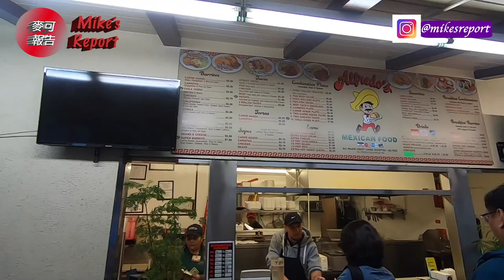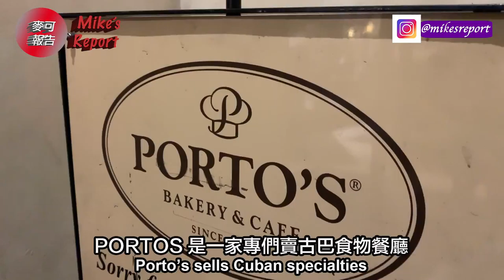洛杉磯美食Breakfast, Diddy Riese, Santa Monica Pier, Alfredo's Mexican, Porto's in LA [麥可報告Mike's Report]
在南加州洛杉磯的Burbank和Santa Monica
吃好吃的早餐，甜點冰淇淋，墨西哥餐，古巴點心
還有去Santa Monica Pier碼頭

Going on a food tour in Los Angeles, Burbank, Santa Monica
Delicious breakfast, cookie-ice cream sandwich at Diddy Riese and Mexican food at Alfredo's with some goodies from Porto's
Plus a visit to the Santa Monica Pier

0:37 Eat'n Park Restaurant
3:04 Diddy Riese
4:45 Santa Monica Pier
6:38 Alfredo's Mexican Food
9:41 Porto's Bakery and Cafe

Vocabulary/字彙:
古巴 [Gǔbā] Cuba
碼頭 [mǎtóu] pier
遊樂園 [yóu lèyuán] amusement park

大家好，我是麥可。
歡迎收看麥可報告。
我每個禮拜會上新的影片。

Hi everyone! I’m Mike and welcome to Mike's Report. Thanks!